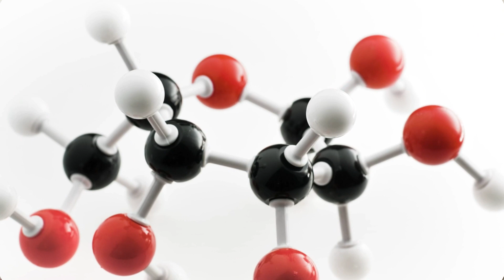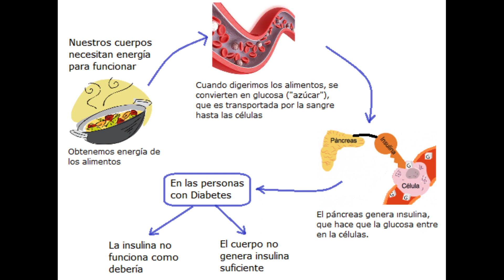Libro "LA REVOLUCION DE LA GLUCOSA" - Dra. Jessie Inchauspé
Atención a todos los amantes de ACCIONA TU BIENESTAR !
¿Quieres descubrir cómo equilibrar tus niveles de glucosa y transformar tu salud de una vez por todas? ¡ En este video resumen ilustrado, no solo descubrirás los secretos detrás de la glucosa en sangre y cómo afecta a tu salud, sino que también tendrás acceso a las 10 principales estrategias que la autora del libro "La Revolución de la Glucosa" presenta para equilibrar tus niveles de glucosa y transformar tu vida. Este resumen detallado y visualmente impactante te llevará a través de las páginas del libro, proporcionándote una experiencia inmersiva y entretenida mientras aprendes sobre cómo puedes controlar tu glucosa en sangre de manera efectiva. No te pierdas esta oportunidad única de mejorar tu salud y transformar tu vida con las estrategias clave presentadas en este libro revolucionario.!

Si te interesó el libro, puedes ojearlo y comprarlo en Amazon a través del siguiente link:

Este canal de YouTube se dedica a proporcionar resúmenes ilustrados de libros relacionados con la salud y el bienestar. Los resúmenes son interpretaciones personales basadas en la lectura de los libros y proporcionan una visión general de los conceptos y de las estrategias y técnicas presentadas en los mismos. Sin embargo, es importante recordar que cada persona es única y que antes de comenzar cualquier plan de alimentación, ejercicio o cualquier otro protocolo en particular, es esencial consultar con un profesional de la salud. Los resultados pueden variar de persona a persona y no se garantiza ningún resultado específico. Los contenidos de este canal no deben ser utilizados como sustituto de una consulta médica o nutricional. Este canal es solo para fines informativos y educativos. Siempre recomendamos consultar a un profesional de salud y/o nutrición antes de tomar decisiones sobre su salud.